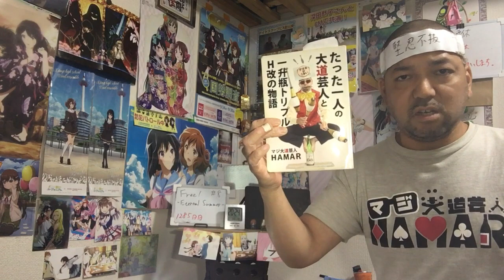Free! -Eternal Summer- 8話 リアクション 【ちびっ子達と真琴の心温まる話からの最後は爆弾！】 ep8 reaction 同時視聴 反応 Free!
Free! -Eternal Summer- 8話 リアクション です！

2022年9月1日から各地方都市で放送中！

2019年7月18日に発生した京都アニメーションの事件を機に｢響け！ユーフォニアム｣を見た事で地元民として衝撃を受けてアニメにハマり半年間はユーフォを何度も見ました！
1日も休まず投稿中です！